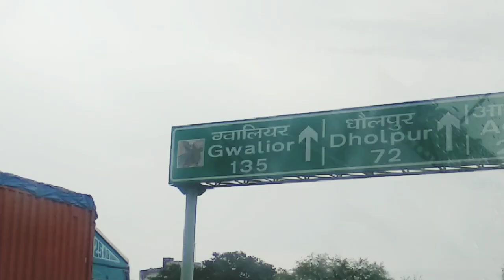Rakshabadhan 2020 travel vlog🥰.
My Playlists for you😘 -

Roposo - dakshita tiwari

Dakshita Tiwari